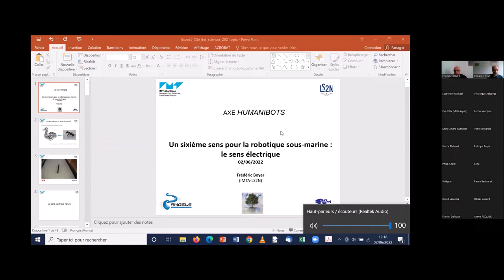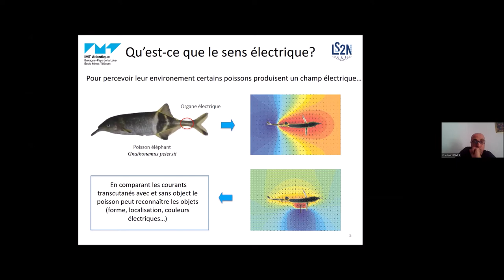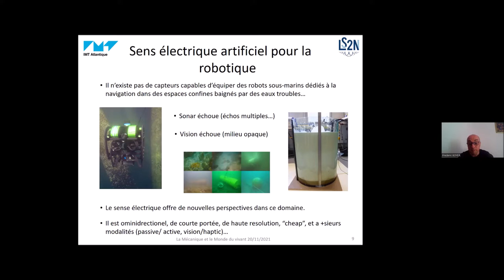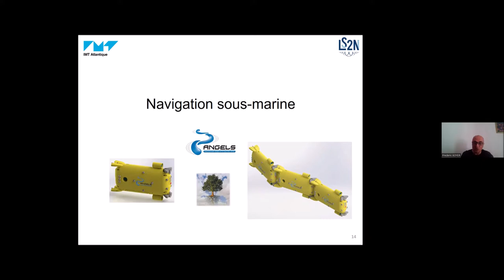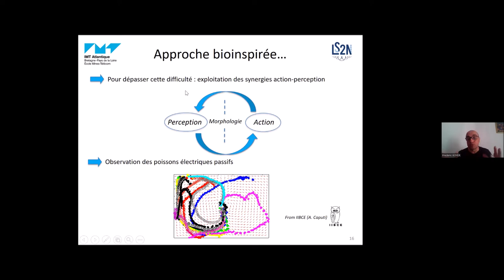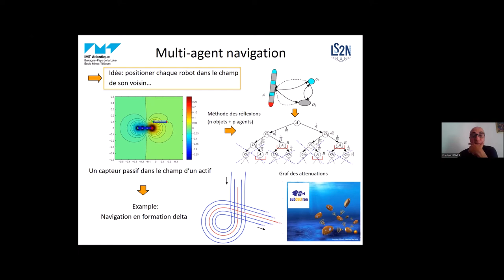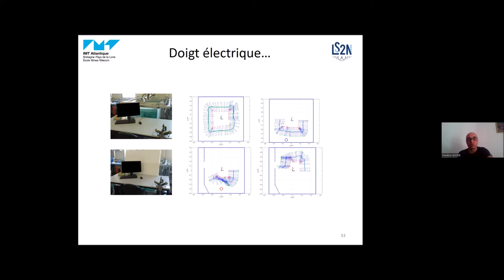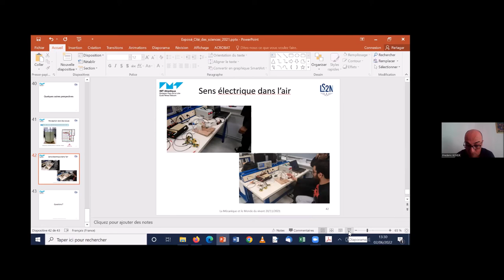Le sens électrique : un sixième sens pour la robotique sous-marine - Frédéric BOYER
Conférence de Frédéric Boyer, professeur de robotique au Département automatique, productique et informatique de l'IMT Atlantique, membre du Laboratoire LS2N, dans le cadre du séminaire Humanibots (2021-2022).